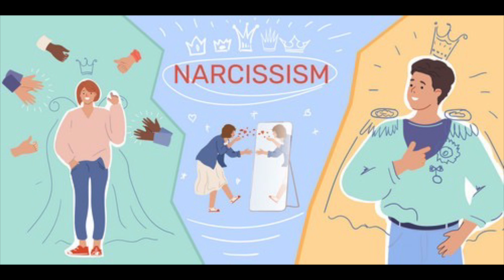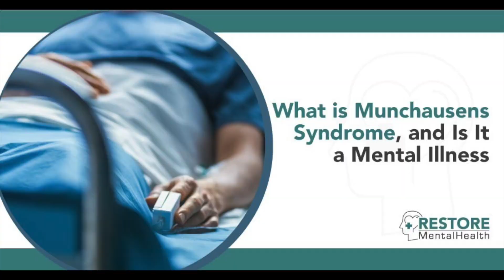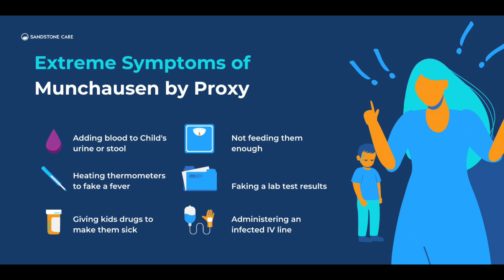Münchausen Syndrome And Münchausen By Proxy | The KEY Difference That Separates The Two Apart